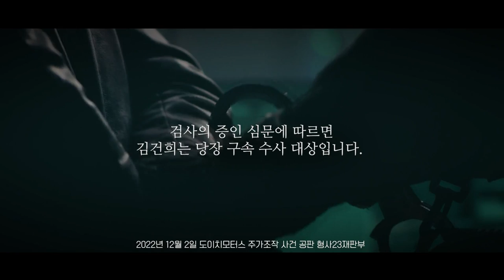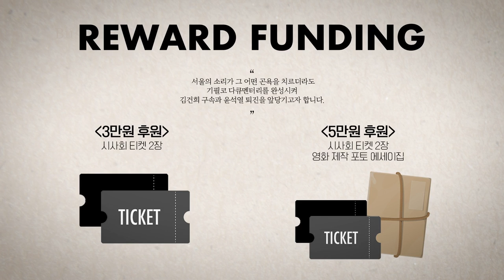배 고파 죽는 것보다 총 맞아 죽자고?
△ 월~금 오전 8시 : 유용화의 뉴스코멘터리
 △ 월~금 오후 8시 : 이정헌의 허니라이브
 △ 월수금 오후 1시 : 박예슬의 톡터뷰
 △ 월 오후 3시 : 백은종 양희삼 안진걸의 세상속으로
 △ 화 오후 1시 : 백은종 깨어있는 대구 시민들의 가짜뉴스 팩트 체크
 △ 화 오후 5시 : 백은종 정대택의 응징의 부활
 △ 수 오후 3시 : 김태형 백자의 ㅆㄷㄱ (싸다구)
 △ 목 오후 2시 : 김맹구와 선을 넘는 사람들